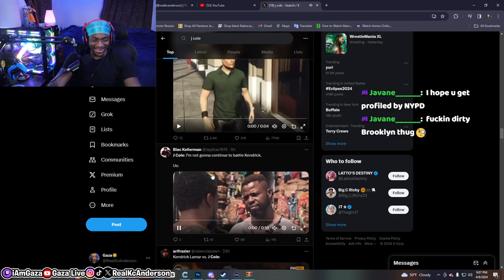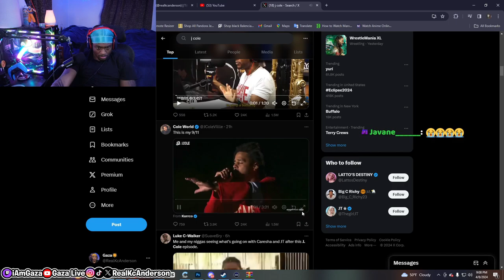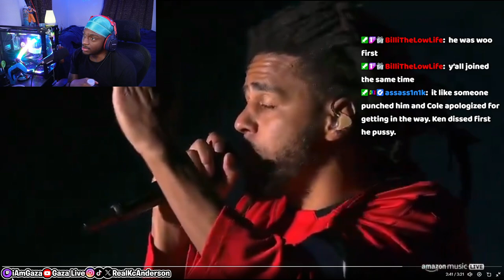NO WAY J. Cole Actually Apologized after dropping a Diss Project right??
In this video, iamgaza reacts to J. Cole's apology  & statements on the Kendrick diss situation and his recent shots back.